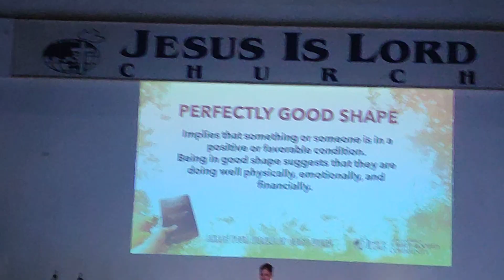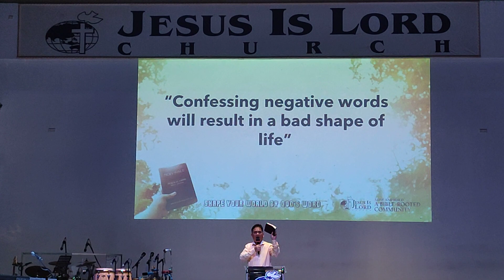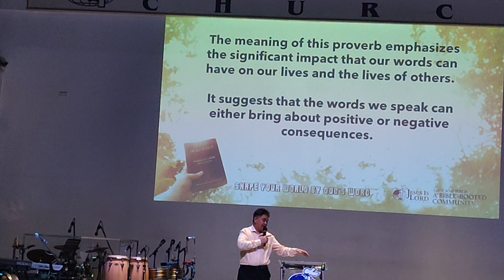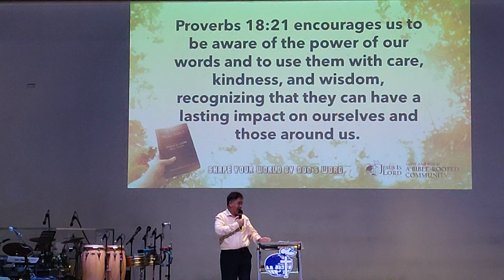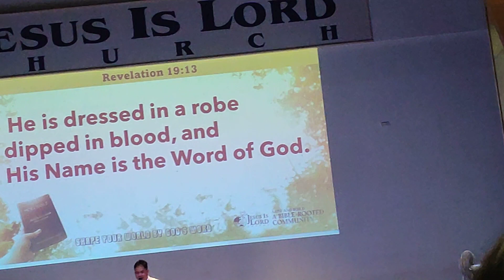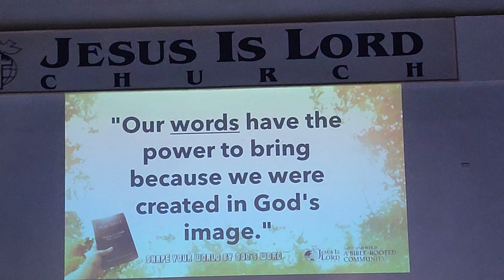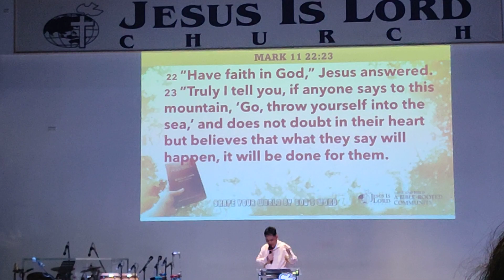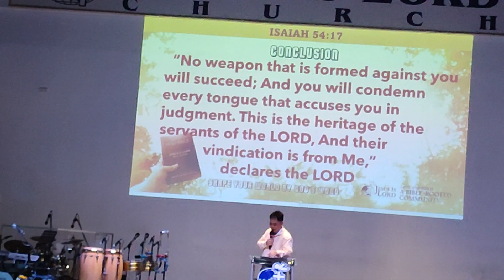travel JIL IC2 HK Pastor Joey -July 30, 2023 | Travel Time by Veronica Terry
I'm inviting every one to visit us and be part of our Family JIL IC2  Shek kip Mie Cluster 8 Family 11:00 am Every Sunday .God Bless Us All

Please Subscribe to see more from me, give this video a thumbs up if you enjoyed and comment down below what videos you want to see or what Tourists spot you want to see next. ❤️ ❤️❤️